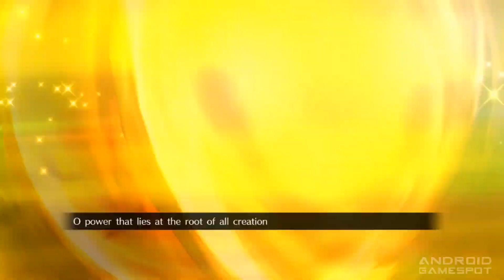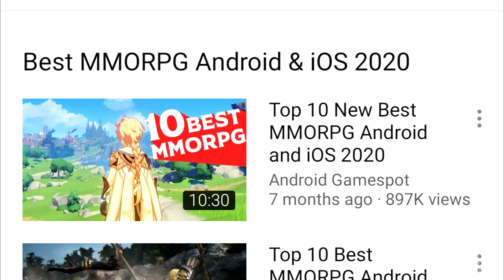Top 10 Best RPG Games on Android 2020 [Voted By Players]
Ranking the best rpg games on Android & IOS 2020 voted by the players and I'm giving away 5 copies of the excellent JRPG Ara Fell, check out the video to find out more and enjoy!

❂ Become a member and get access to member's only perks! ❂